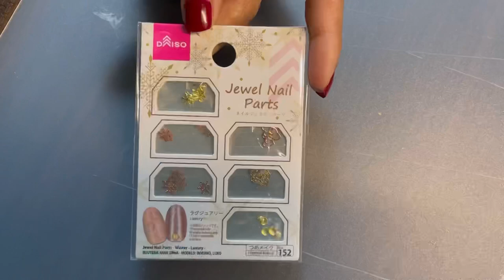2021New year special nail art | EP- 2 |Short nails